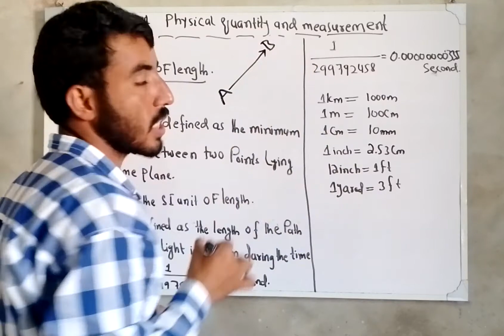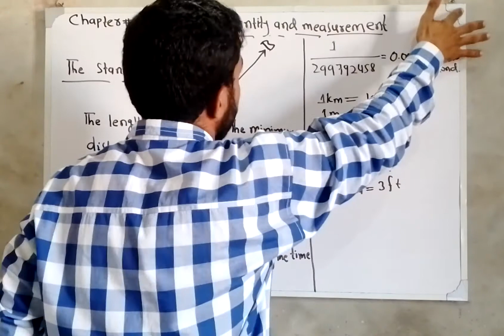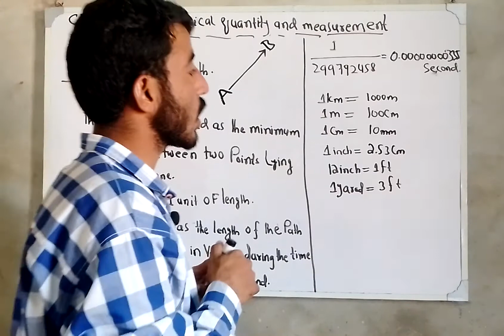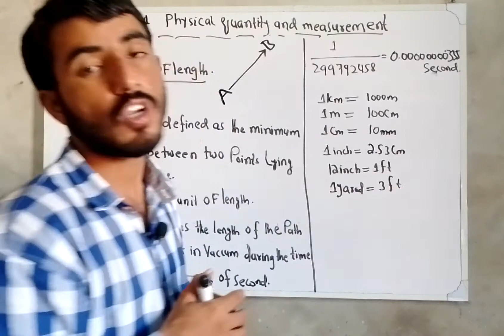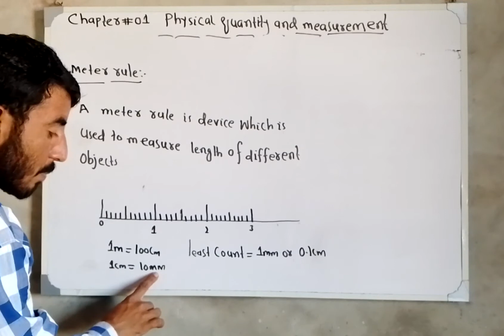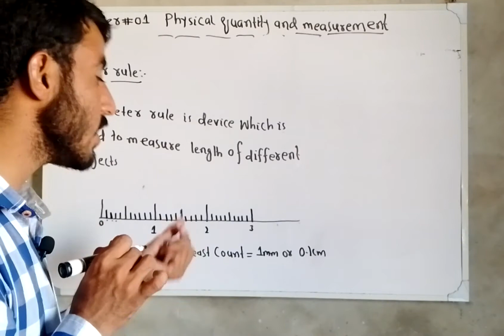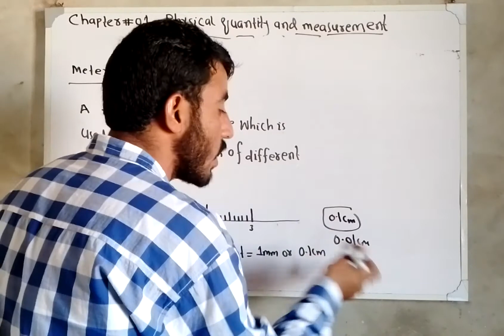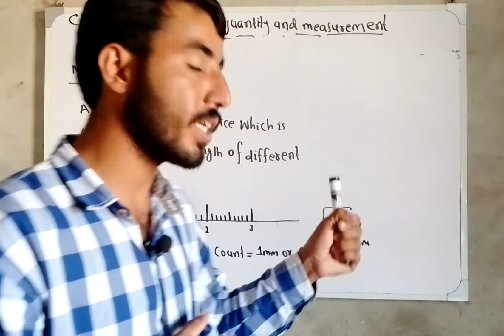lecture #05 standard of length and meter rule Sindh text book board.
In this lecture I explain what is length,it's units.

kk online academy provide you quality content of physics course for class 9 th and class 10 th.

thanks dear students for your support.